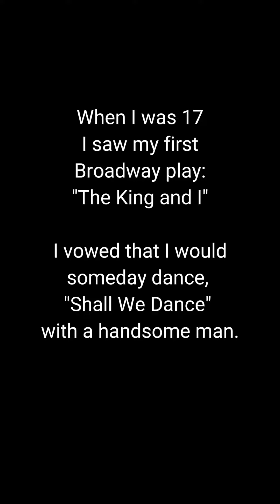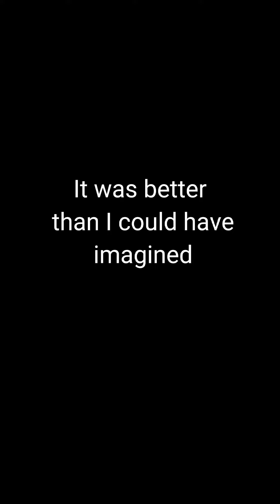Ever See a Dream Come True?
When I was 17, I saw my first Broadway Play: The King and I. I vowed I would some day dance that dance with a handsome man.
It was better than  could have dreamt: who knew I'd have an audience!